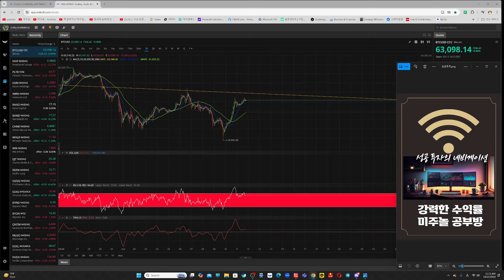[속보/10/12~13] 로보택시 이벤트 무엇이 문제였는가? 월가도 지적하고 나섰다